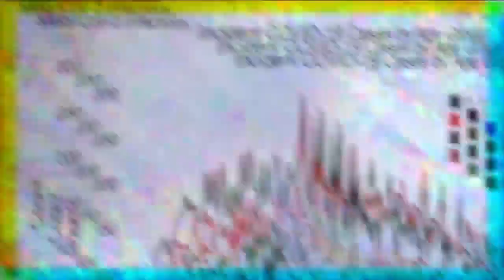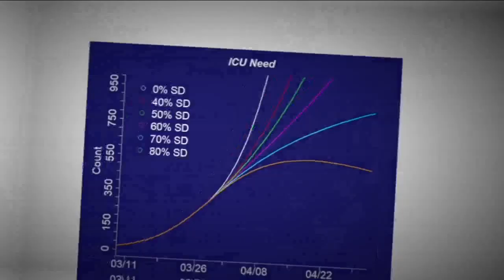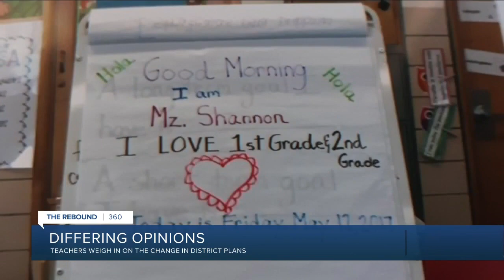How to reopen schools: What the data doesn’t tell us, and why scientific research is limited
As school districts across Colorado navigate how and when to restart in-person classes, their challenge is complicated by a lack of scientific research about how the virus spreads in schools and no clear metrics for how students go safely back to school amid a pandemic.